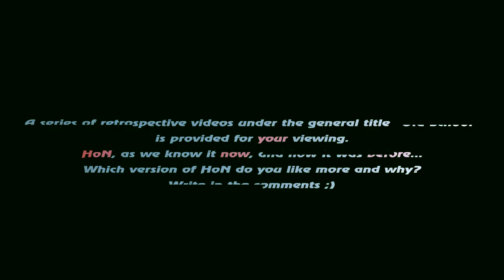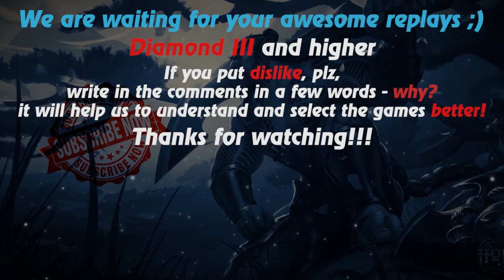HoN replays - 4x5 - Chronos - Immortal - 🇸🇬 Koomanp Legendary II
Watch a new hon replays by Replays HoN team about Chronos, who in 4x5 game makes Quad Kill & gets immortal

Game: heroes of newerth, hon
Version: 4.7.5
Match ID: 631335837